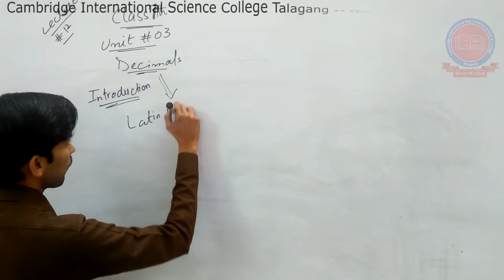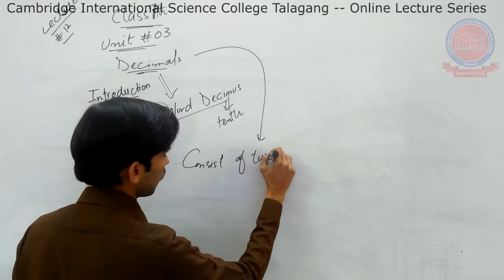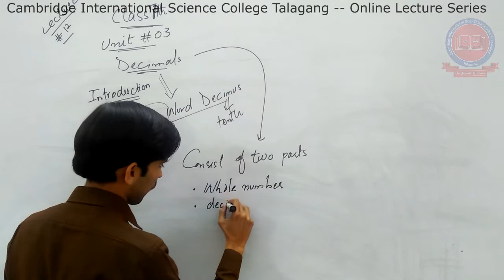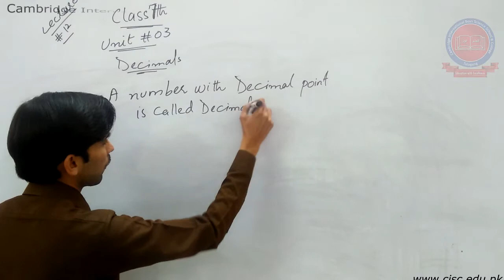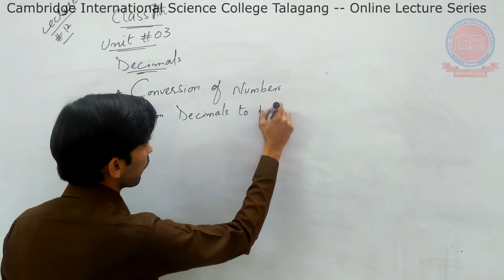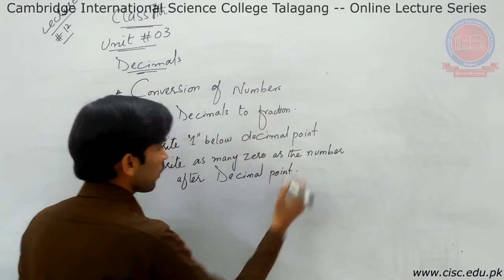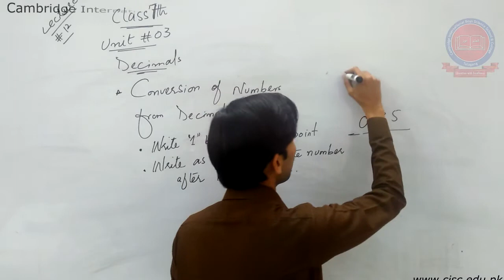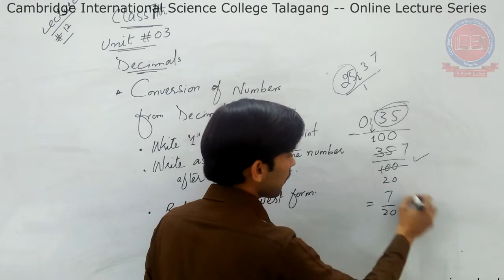7th - [Mathematics] - Lecture#12 - Fahad Iqbal - CISC Online Lecture Series